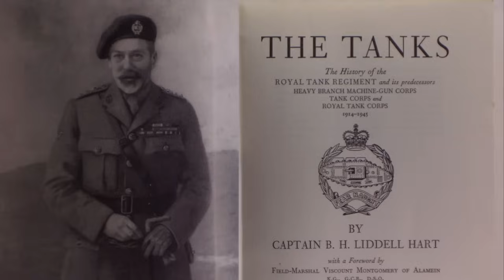Os blindados japoneses